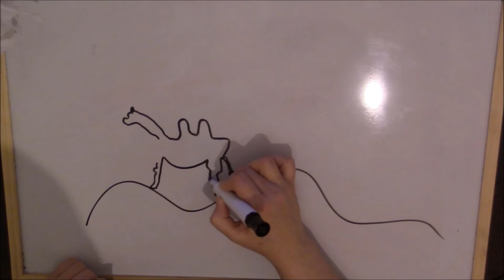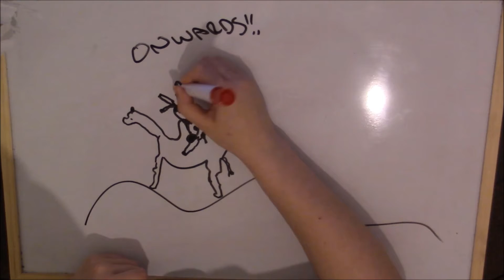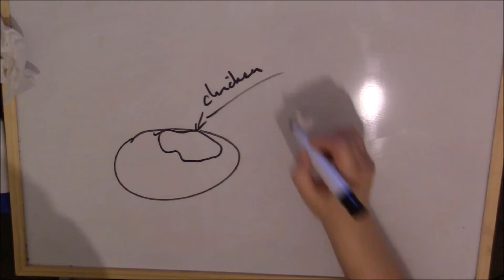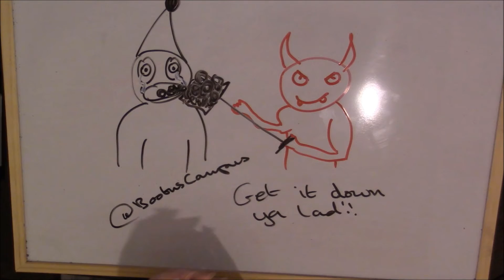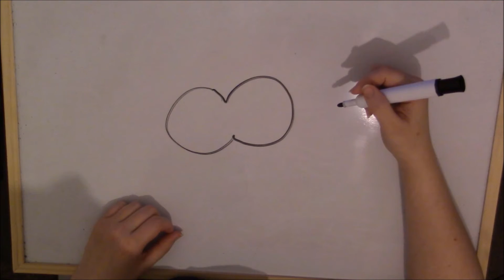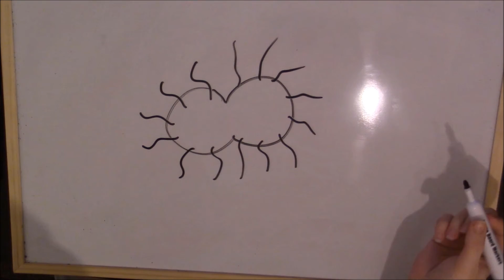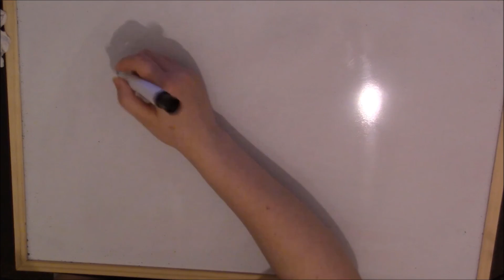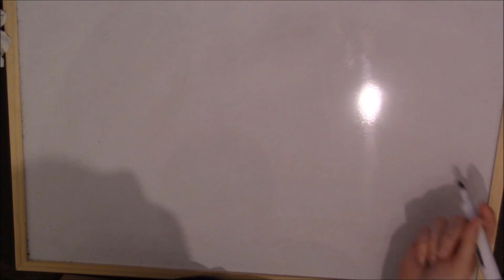I Draw Your Suggestions 4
Here we go again for another pornographic drawing of your suggestions!
It was not intended. I'm sorry. But I'm not sorry! ;p

What I am sorry for however, is running out of SD card space before I could fit everyone's suggestions in, there will be another to make up for it! :D

Follow my lovely friendlies!

Special thanks to my friends Claire and Steph from work, and Victoria, the star of many of my videos! :D

My links!